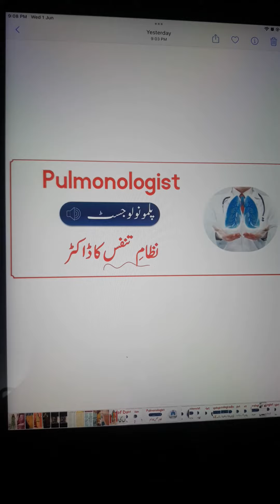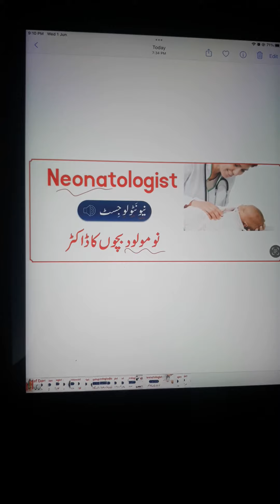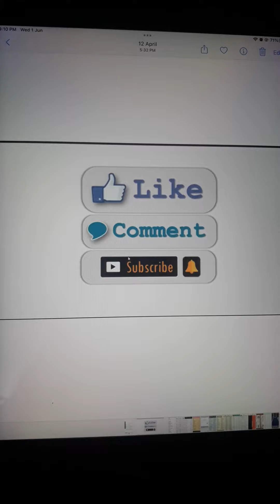Types of Doctors in English | English with razia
In this video we are going to learn about different types of doctors in English to urdu
English with razia